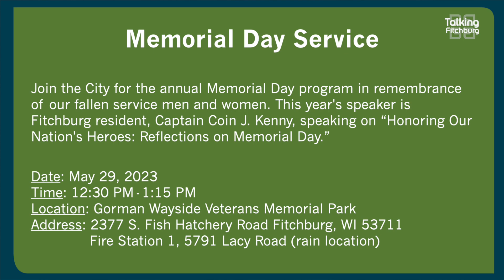Talking Fitchburg Daily Headlines 5-22-23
Here are your Talking Fitchburg headlines for May 22nd!